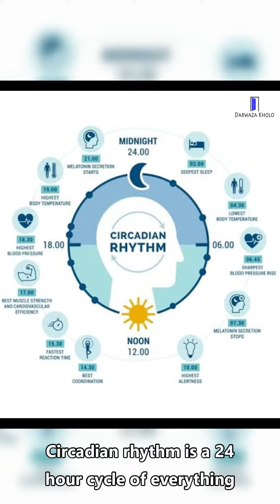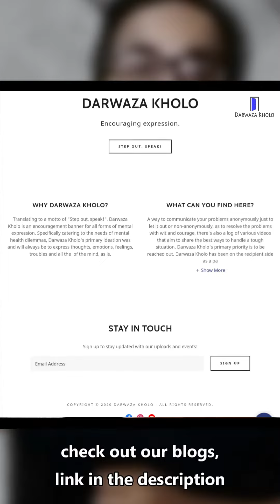Climate change can cause anxiety (with english subtitles)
Darwaza Kholo™ is a mental health initiative and campaign that encourages various forms of mental expression. It has been in presence for well over a year now.

This program aims at bringing forward news, articles, anecdotes, testimonials, feedbacks and more pertaining to mental health benefits. This program is a point of view and not to be taken or considered as a clinical or medical counsel and/or therapy.

Darwaza Kholo™ encourages people in need to take therapy and counseling from authorised personnel like medical practitioners or certified therapists.

We can come together to benefit each other

Cheers!

Presenter: Prathamesh Soni

Credits/Sources: Various

Created by: AsterHash Inc.